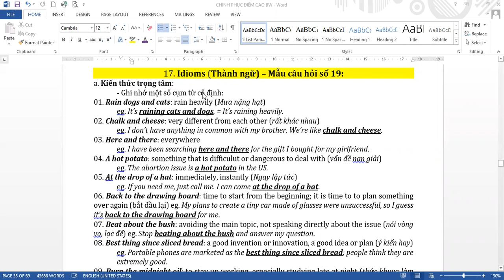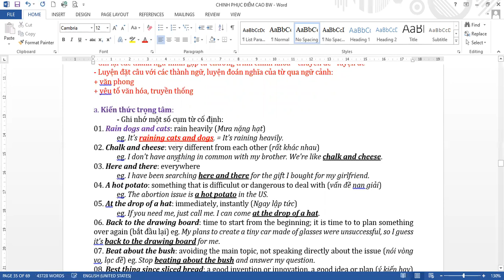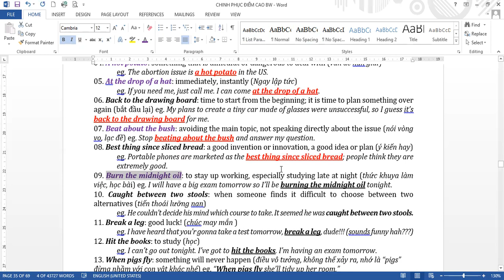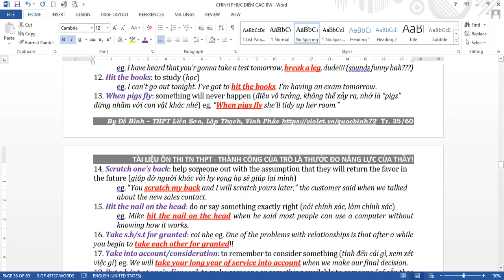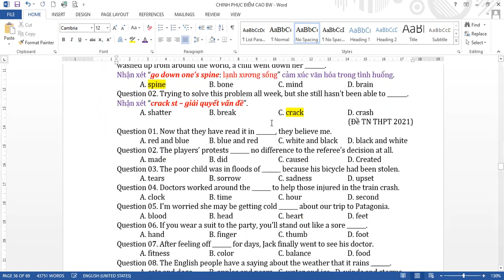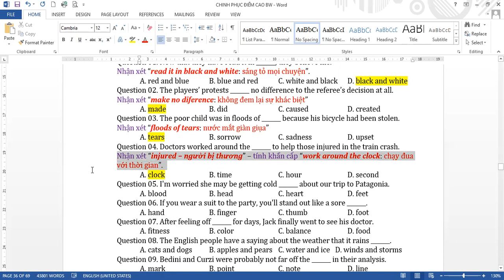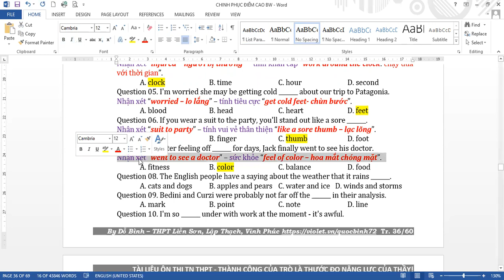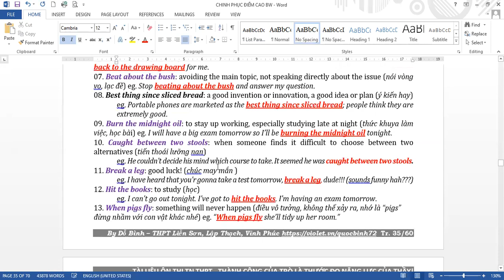ÔN THI TN THPT 2022 TIẾNG ANH BÀI 22 IDIOMS